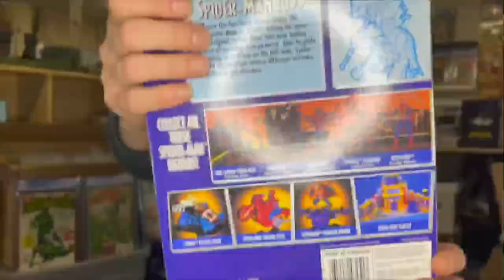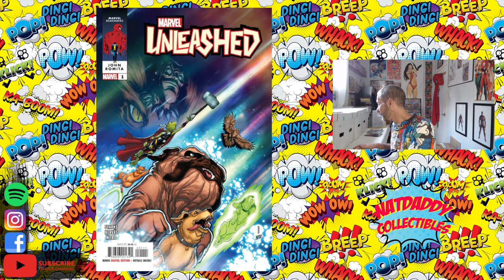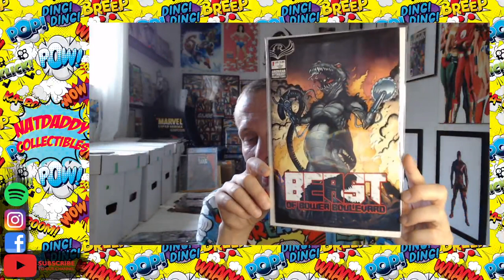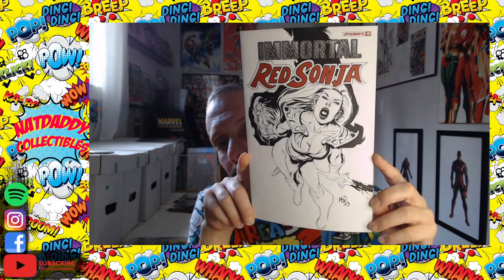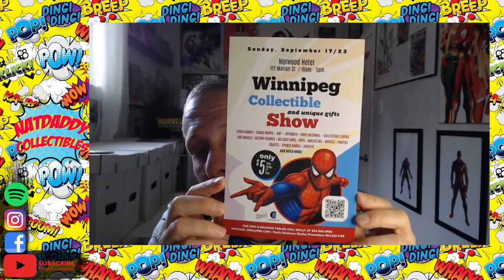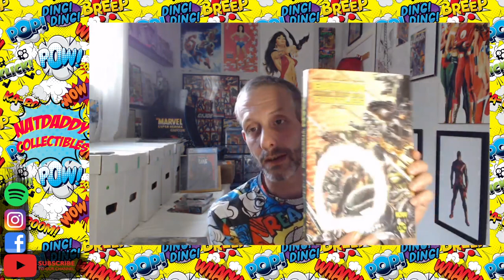Weekly Round Up August 24 2023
Handful of new books get reviewed.